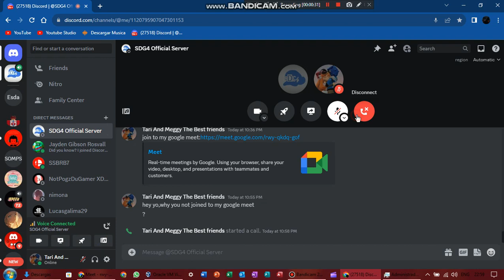@HeyItzSDG4-2005,you are offine....................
Acer Aspire es-15 Specifications
Processador:intel Pentium Insider
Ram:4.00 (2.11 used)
SSD:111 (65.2 for now) (DVD devices:1)
OS:Windows 10 22H2
Old OS:Windows 10 1908

Old Phone
Samsung Galaxy S5 New Edition
32 GB
Processador:Forget
Dead Phone By Batery Inflated
Android 7
Main Phone:
Samsung Galaxy A10
32 GB Ram
Processador:Forget again
Android 9

NO HATE ME NOW,NO UTTP USERS ALLOW

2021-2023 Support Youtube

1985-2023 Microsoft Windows